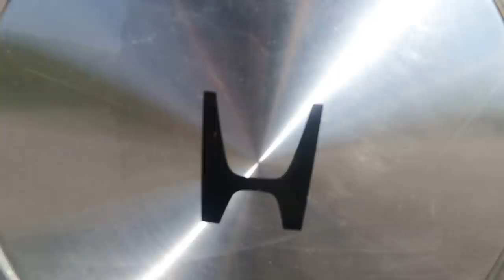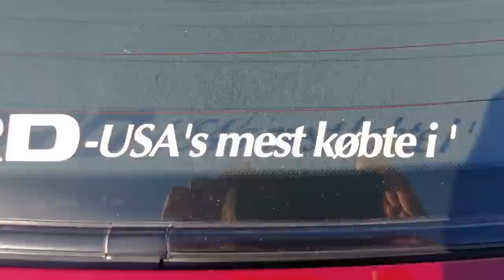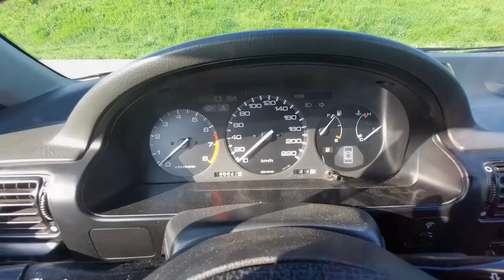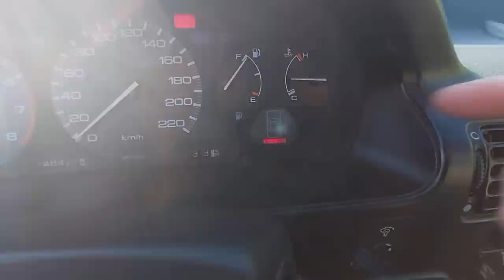Bassdriver jeździ: Honda Accord IV wygląda trochę jak BMW ale jest fajniejsza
Większość Accordów 4. generacji już dawno się utleniła. Tym bardziej warto dbać o te, które pozostały. Są super.

0:00 Nie śmiecić
0:10 Honda Accord IV - co zacz i czym to się je
1:19 Ładny akord
3:49 Honda Accord IV - quirksy i ficzursy w środku
7:36 Jak się siedzi z przodu
9:03 Jak się siedzi z tyłu
9:37 Kufer i jego zdatność do transportu basu
10:35 Co jest pod maską i czy żłopie olej
11:12 Czy Honda jest szybsza niż wygląda
17:08 Podsumowanko